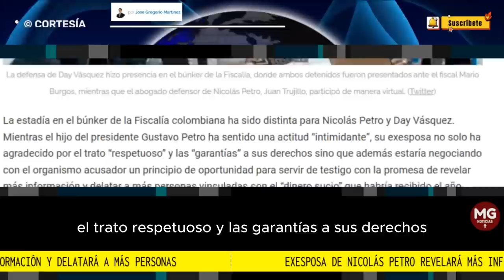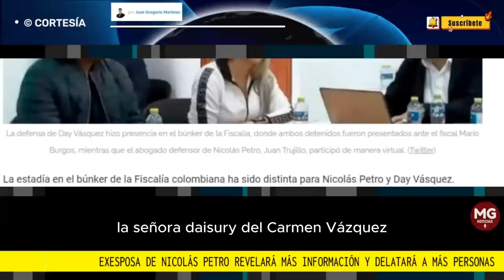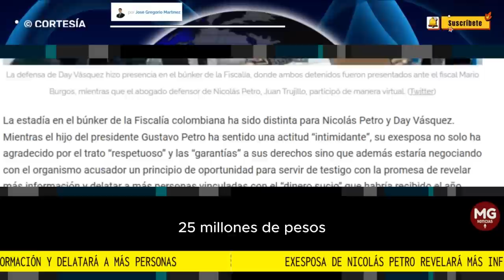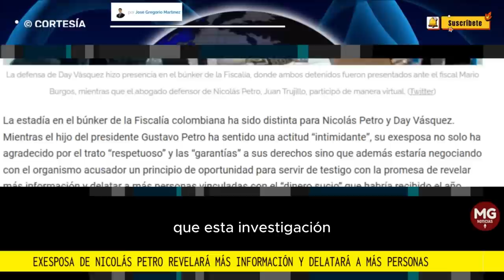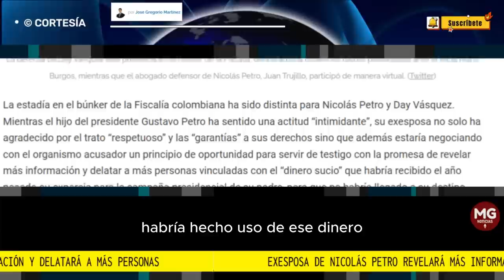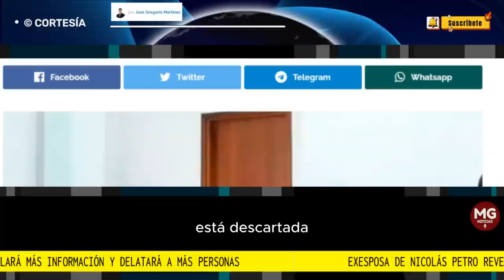ATENCIÓN 🔴 EXESPOSA DE NICOLAS PETRO REVELARÁ MÁS INFORMACIÓN Y DELATARÁ A MÁS PERSONAS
Luego de la audiencia de legalización de captura, la prensa colombiana conoció que Day Vásquez está buscando una "negociación con la justicia" para convertirse en una testigo de "altísimo valor". Mientras ella agradeció a la Fiscalía el trato "respetuoso" y las "garantías" a sus derechos, el hijo del presidente Gustavo Petro manifestó haber estado sometido a una actitud "intimidante"